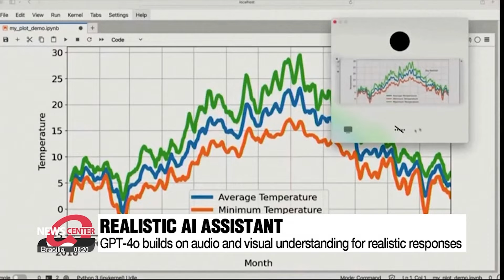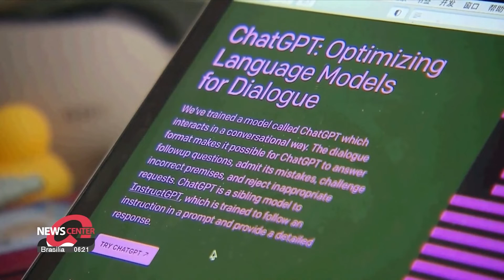OpenAI unveils new flagship AI model 'GPT-4o' for realistic real-time responses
오픈AI '사람처럼 말로 대화' 새 AI 모델 GPT-4o 전격 출시

OpenAI has revealed its new AI model "GPT-4o" that's capable of real-time, human-like conversation.
Our Moon Hye-ryeon has the details.

With OpenAI's newly improved artificial intelligence model, it's now possible to have real-time realistic conversations with AI.
At a demonstration to show the new GPT-4o AI model on Monday, a tester informed the AI chatbot that he was feeling nervous about doing the live demo --and was met with this response.

“Oh, you're doing a live demo right now. That's awesome. Just take a deep breath and remember, you're the expert.”

With the "o" in the name standing for "omni" which means "all," further demonstrations showed it to be capable of performing a wide range of functions --from providing helpful solutions and solving math equations written on a sheet of paper, to being able to adopt tonal attitudes such as sarcasm for a more chatty feel.
The responses also come faster than the previous ChatGPT model --OpenAI claims that the average response takes 320 milliseconds to process, which is said to be similar to real human response times in conversation.
The improvements made to audio and visual understanding are what enabled this, and the firm is confident that it will make a big difference for users.

"For the past couple of years, we've been very focused on improving the intelligence of these models, and they've gotten pretty good. But this is the first time that we are really making a huge step forward when it comes to the ease of use."

Since ChatGPT's launch two years ago, it has generated around 100 million active weekly users, and the company claims that more than 9 in 10 Fortune 500 companies are using the platform.
With OpenAI hoping to stay ahead of its competition such as Google, it will make this new model's text and image capabilities available for all users --including non-subscribers with usage limits, while giving its paid subscribers early access to the Voice Mode in the coming weeks.

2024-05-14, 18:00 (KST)